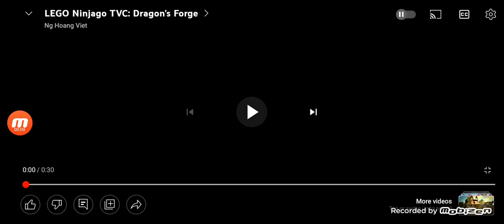Bomberman Portable Trailer FANMADE